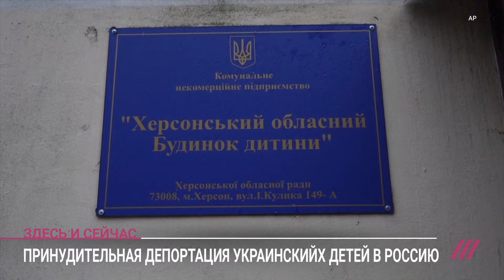Более 50 тысяч депортированных украинских детей в Россию: как их принудительно отдают в новые семьи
«Принудительная депортация детей с оккупированных территорий Украины в Россию — это один из способов гибридной войны Кремля против Украины, а также акт геноцида Украинского народа»: это цитата из аналитического отчета, подготовленного «Восточной правозащитной группой» и Институтом стратегических исследований и безопасности. Документ о насильственном вывозе несовершеннолетних из Украины включает исследования, проводившиеся на временно оккупированных территориях и в регионах России в период с февраля по декабрь 2022 года. Речь в отчете идет не только об обстоятельствах и методах депортации, но и о паспортизации и усыновлении украинских детей российскими семьями.